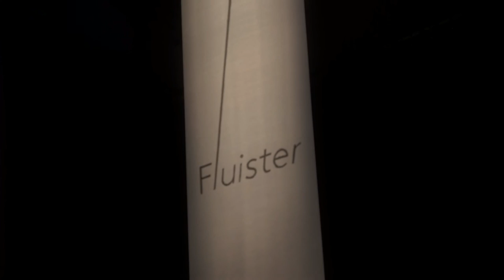Piano Improvisation encore · Live at [F]luister (11 of 11)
Performance at Fluister event in Dordrecht, The Netherlands. Recorded on the 30th January 2016 by Renier Mouthaan at Bibelot. Piano solo & prepared. Playlist Live:
1 Iron Horse
2 Upon Contact
3 Day by Day
4 Absenta
5 ClarOscuro
6 Aquarelle Sur Bois
7 The Movement of the Grass
8 Chaschas (unreleased)
9 Piano Textures 4 VII
10 Impromptu 1 (from the album on line EP Impromptu )

11 Encore: Improvisation

Bruno Sanfilippo is a classically trained musician and composer. His focus alternates between the exploration of minimalist piano concepts and electroacoustic music. He is obsessed with the search for new and unique qualities in music - the amazing, the magical and the deep. In dreams, there's no imagined thing that's too absurd, too strange, and Bruno Sanfilippo's music comes from that inexhaustible and shameless source. His music has been compared to Max Richter, Arvo Pärt, Jóhann Jóhannsson, Harold Budd, Ludovico Einaudi and many more in the area of contemporary classical.